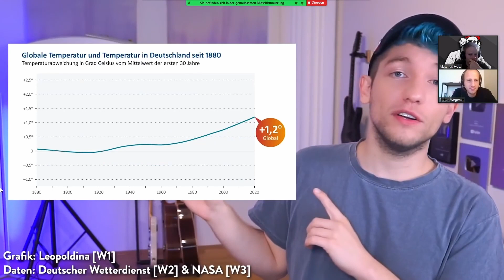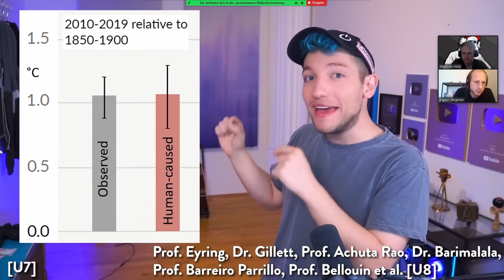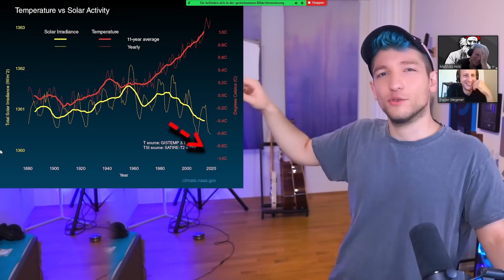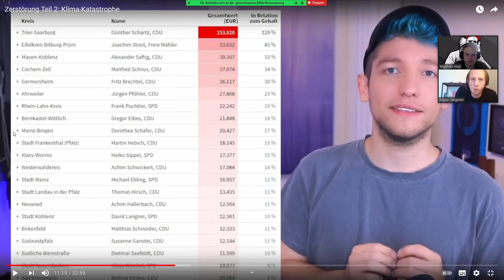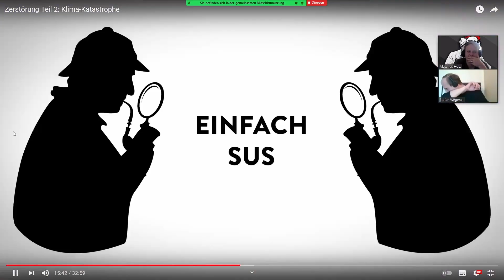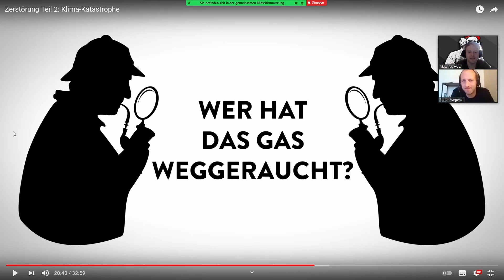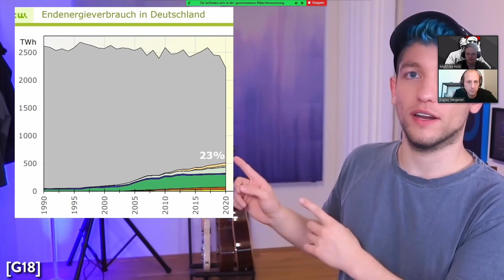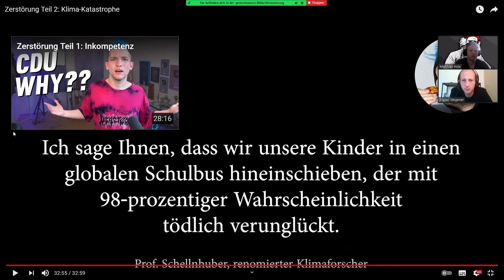DIE LINKE Barnim reagiert auf Rezo (Teil 2)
Nach ein paar technischen Problemen haben wir es endlich geschafft auch auf den zweiten Teil von @Rezo zu reagieren. In diesem Teil geht es um die Klima-Katastrophe und was die Politik tut oder eben nicht tut um diese aufzuhalten.
Stefan und Matthias haben darauf reagiert und sind etwas ins Quatschen gekommen...